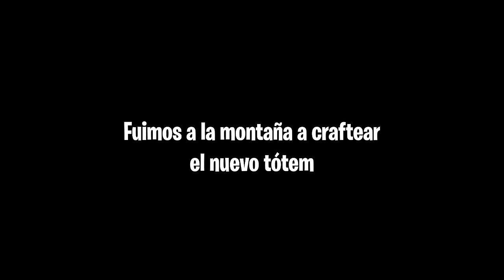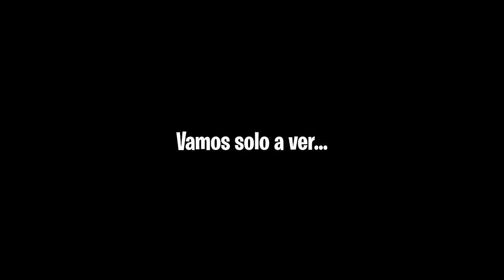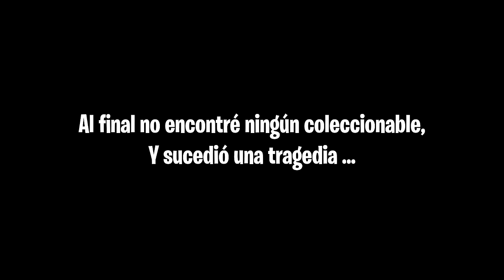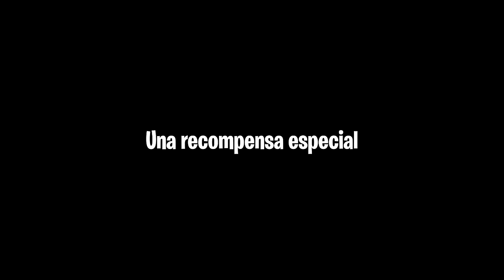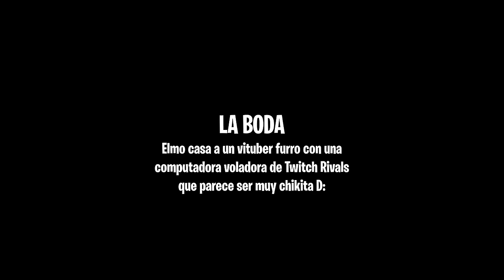Dedsafio 2 - EP11 - Los Nuevos Totems OP